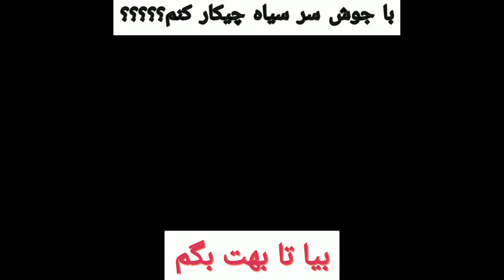ماسک خانگی برای درمان جوش سر سیاه بینی - درمان کامل جوشهای سر سیاه بینی به صورت قطعی در 5 دقیقه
سلام به همه ی عزیزان🌹
این ماسک خانگی برای جوشهای سر سیاه بینی معجزه میکند . قبل از استفاده از این ماسک خانگی پوستتان را تمیز کنید و حدود 5 دقیقه صورت را بخور دهید تا جوش های سر سیاه به راحتی جدا شوند.
وحتما قبل از استفاده از این ماسک خانگی آنرا روی دست تست بفرمایید که حساسیت نداشته باشید
0:00 معرفی مواد لازم برای ماسک جوش سر سیاه بینی
0:37 ترکیب کردن مواد برای ماسک جوشهای سر سیاه بینی
1:20 گذاشتن مواد روی شعله برای ماسک درمان جوش سر سیاه بینی
1:30 اضافه کردن شیر به ماسک صورت برای درمان جوشهای سر سیاه
2:04 آماده شدن ماسک پاکسازی پوست جوش سر سیاه
2:14  زدن ماسک درمان جوش سر سیاه روی پوست تمیز
2:40 کندن ماسک از روی پوست برای جوشهای سر سیاه
3:07 اتمام ویدیوی ماسک جوشهای سر سیاه بینی
جوان و زیبا بمانید با زیبایی با طب شرقی✔✔✔✔